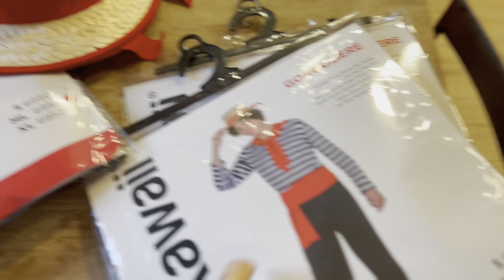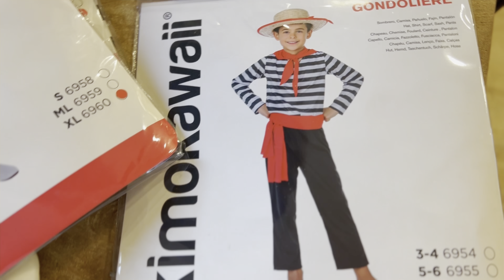Desastre en la cocina🤦🏼‍♀️nuevo proyecto🔑en un día❄️de nieve|Carnaval |Controlando mi Tiroides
Un vlog semanal lleno de sorpresas ! Somos nuevos propietarios es un proyecto en el que tenemos mucha ilusión !
Nos convertimos en gondoleros por un día y ganásemos el premio de Carnaval!
Un vlog de nuestro día a día muy comprimido